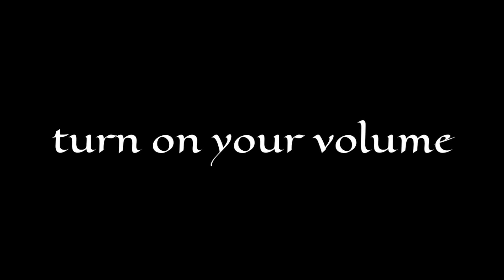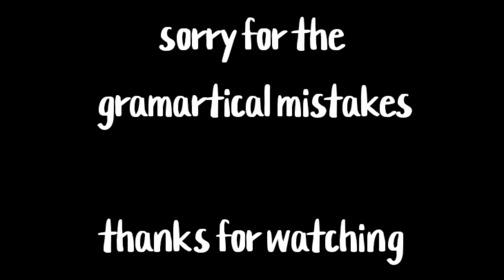Deku turns into a kid||bnha/mha||kinda bakudeku||Gacha life+funny meme||Go to sleep meme skit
sorry if this video is too cringe for you 😫

and 5:24  it's just bc deku is too cute not in yaoi meaning remember it 😒😒